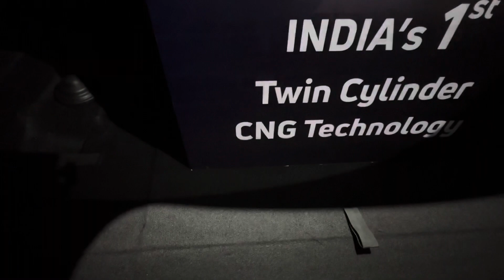Tata ne jaadu kardiya Punch aur Altroz ICNG in Autoexpo 2023 🔥🔥 | twin cylinder bada boot space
This video is all about Tata Punch icng and Tata altroz icng in which first time twin cng cylinder technology which help in boot space